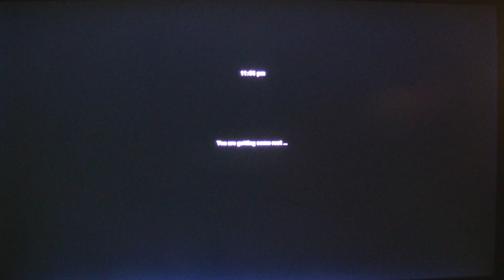MongoTV_3736 - Mongo Games - American Truck Simulator - Part 478 - Wood Transport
PART 478 - Welcome to Wood Transport in American Truck Simulator. I start a new profile and start from Zero and i will work my way up, to get a BIG truck company one day that cover all the States in the USA :-) So that will be many houre of driving and many 100 video. Part 470 to part 480 is from same game session. Note from this game session : I had wake more up this saturday evening, but now is 00.05 PM past midnight Denmark, and i have to think about to get some sleep, before i get up 9 AM and drive again 3 1/2 houre. I like the new Utah State map, but it will take many days, before i had see it all. I think i will drive American Truck Simulator the next 14 days and until start of December 2020.